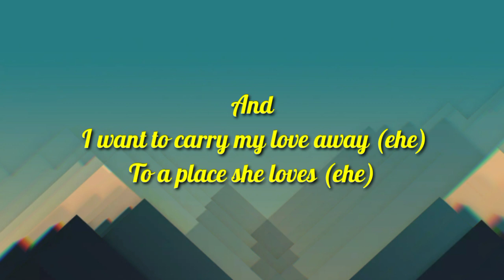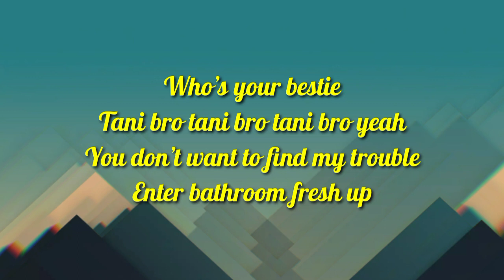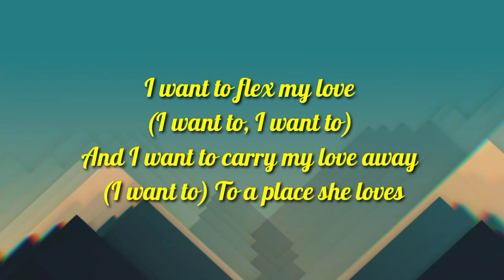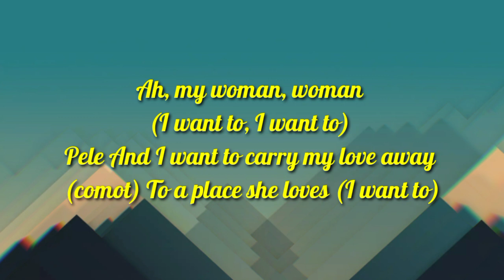Kizz Daniel ft Empire Cough (odo) Lyrics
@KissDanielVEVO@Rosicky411